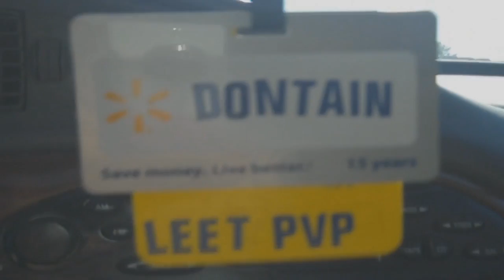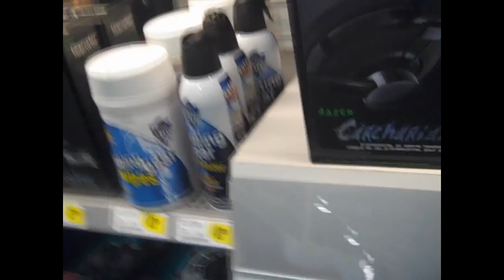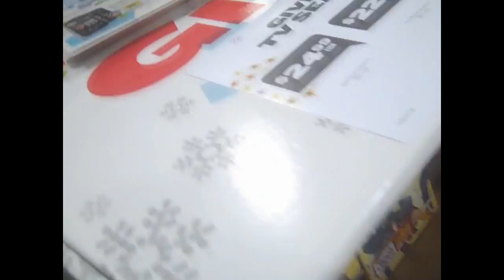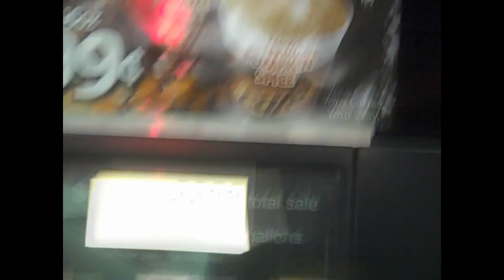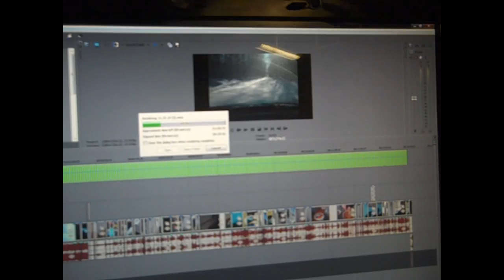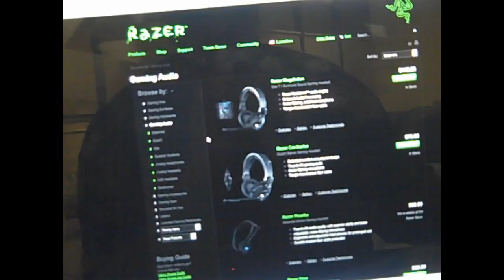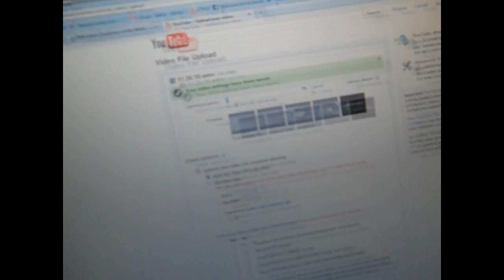BLACK FRIDAY SUCKS! (11.26.10)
LINKS
I'm on facebook and Twitter!
Stalk me for updates to pvp projects.

Armory
The proof is on the armory.